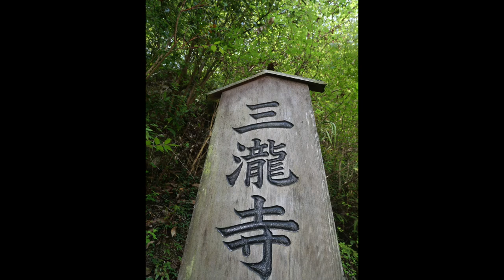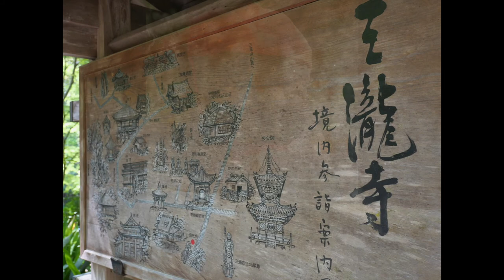Healing, Protecting, Purifying Waters - April Stroll Through Magical Mitaki-dera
Mitaki-dera in Hiroshima city is a magical place I love to visit at least once a season- always beautiful and always good for exercise and also refreshes my soul. The temple grounds are famous for their beautiful structures and statues and named after the 3 waterfalls you can hear throughout. Many people walk up to the Mountain peak behind the temple.

This April stroll shows the sights and sounds of this amazing place where the water's healing, protection, and purification of washes over you as you visit. Hope you enjoy it!

== JJWalsh - InboundAmbassador - Seek Sustainable Japan Talkshow-Podcast ==
Seek Sustainable Japan is a talkshow and podcast interview series hosted by JJWalsh an American expat long-time Hiroshima, Japan based educator, content creator and entrepreneur.